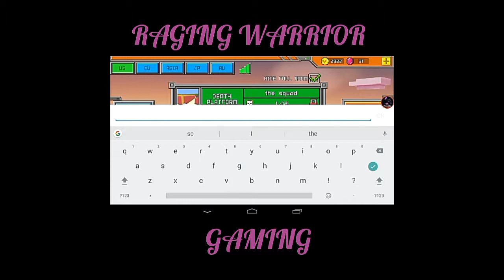COPS N ROBBERS W/NOVA SPARTAN,CLASSIC BUNNY,KXNG RUSH AND WIZ KID